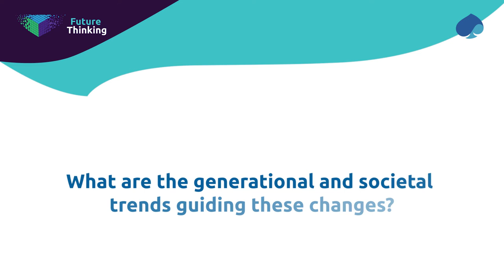From Digital Transformation to Digital Happiness/ TechnoVision Future Thinking Simplified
In a world of Volatility, Uncertainty, Complexity, and Ambiguity, our purpose as a leading IT player is to equip our customers with the right capabilities for them to transform themselves and address the key challenges our world is facing: COVID-19, growing inequalities, climate change. Read our Future Thinking report to understand these new normals.